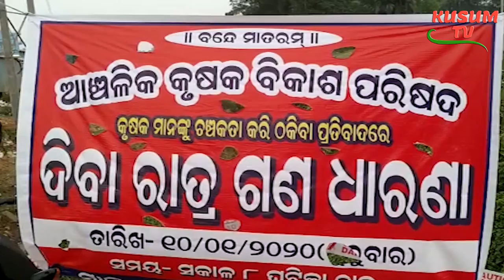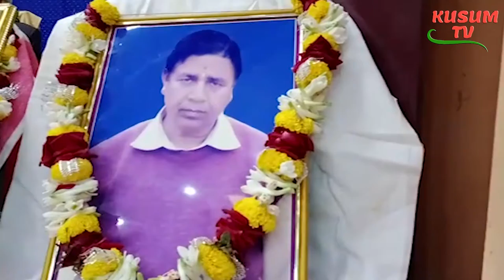Khabar Ajira-10 01 2020